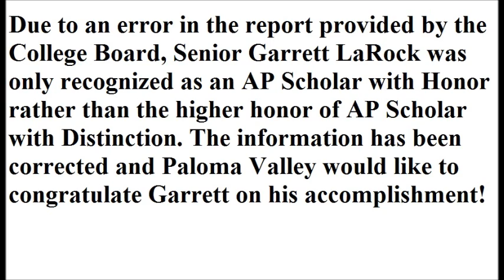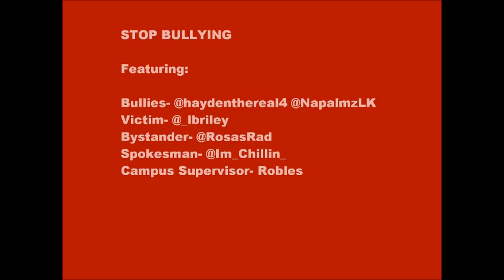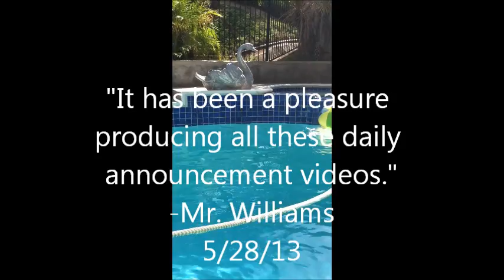'Cat News 5/31/13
PVHS announcements